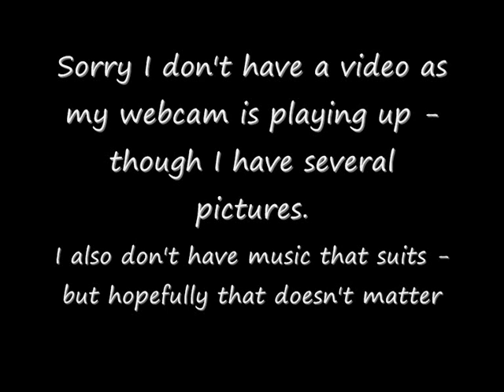Jared Leto Drawing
I drawing I did of Jared Leto
Sorry if  it's not accurate, sorry for not having a video, sorry that the music doesn't suit.
My webcam is being annoying and won't properly make vids.